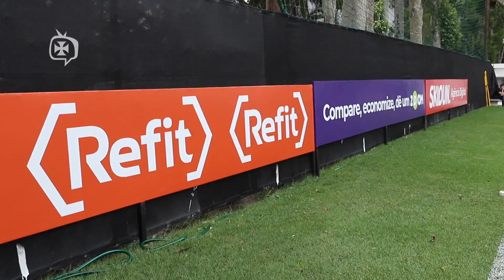TREINO NO CT DO ALMIRANTE